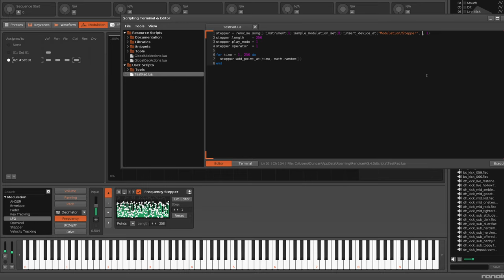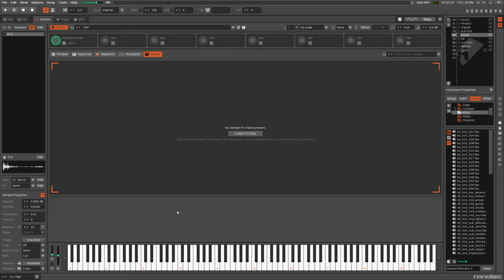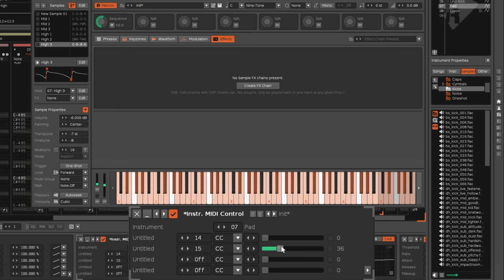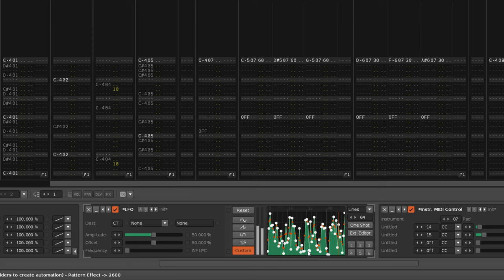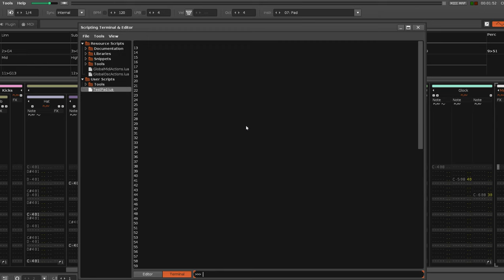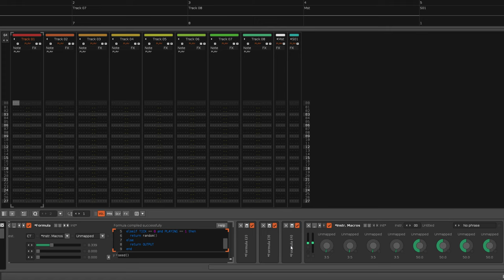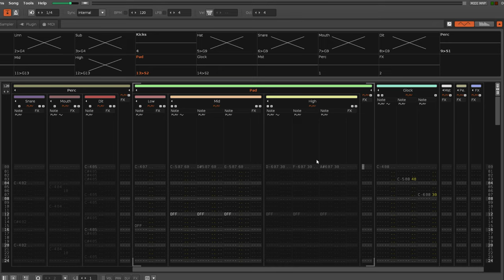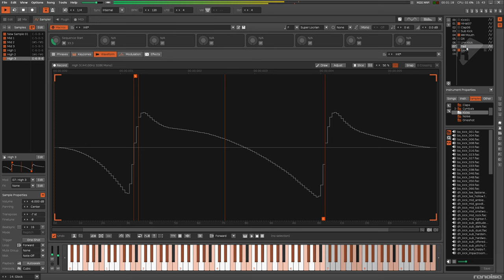Procedurally Generated Music - Part 3: Scale & Key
Scale & key can be changed over the course of a song's structure using the existing song seeding. However, there's a number of hurdles to overcome before it all works properly.

0:00 - Decimator Variance
1:44 - Mouth Instrument Spikes
3:30 - Adjusting Scale & Key
4:30 - Direct Seeding
5:48 - Seeding LFOs
7:34 - Seeding Formulas
12:41 - Changing Scale & Key Every Pattern